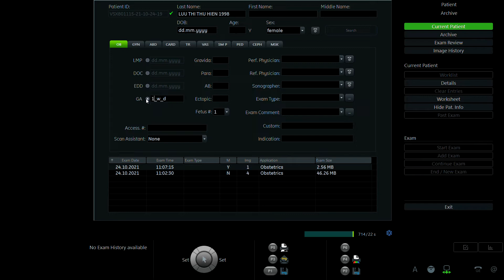LƯU THỊ THU HIỀN 1998